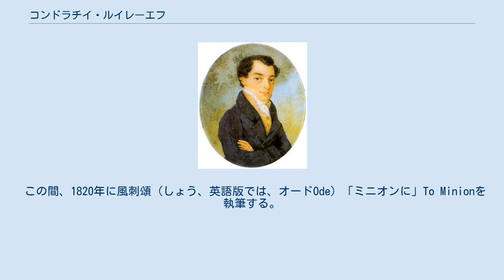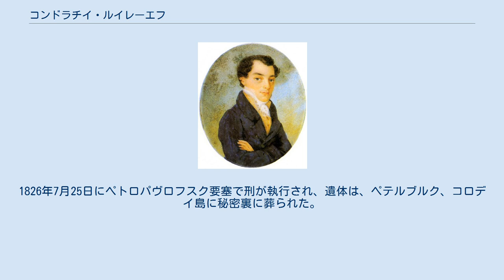コンドラチイ・ルイレーエフ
コンドラチイ・ルイレーエフ コンドラチイ・フョードロヴィッチ・ルイレーエフ（ロシア語: Кондратий Федорович Рылеев、Kondratii Fyodorovich Ryleyev、1795年9月29日（ユリウス暦9月18日） - 1826年7月25日（ユリウス暦7月13日））は、帝政ロシアの詩人、革命家。
いわゆるデカブリスト（十二月党）の指導者で、デカブリストの乱の首謀者の一人として処刑された。
 1795年9月29日（ユリウス暦9月18日）、サンクトペテルブルク郊外のガッチナに近いバトヴォ（Batovo）に小規模な土地を所有する貴族の家系に生まれた。
1801年サンクトペテルブルクの陸軍幼年学校、士官学校（第一軍事学校）に学ぶ。
1814年学業を終え、1812年ロシア戦役に従軍した。
1818年に軍を退役し、1821年サンクトペテルブルク刑事裁判所判事補を経て、1824年以降露米会社に勤務する。
 この間、1820年に風刺頌（しょう、英語版では、オードOde）「ミニオンに」To Minionを執筆する。
この作品は皇帝アレクサンドル1世の寵臣で国政を壟断していたアレクセイ・アラクチェーエフを明らかに風刺したものであった。
翌1821年ルイレーエフは、当時、ペテルブルクでは最も著名な文学者の集まりである「自由ロシア文学愛好家協会」（露: Вольное общество любителей российской словесности）に入会した。
 その他、文学上の事業、事跡としては1823年から1825年にかけて、アレクサンドル・アレクサンドロヴィッチ・ベストゥージェフとともに、年鑑「北極星」（露: Полярнаязвезда）を出版したことがあげられる。
 1823年青年将校らの秘密結社「北方結社」に入会する。
本来、北方結社は、穏健な立憲制導入を目指していたが、ルイレーエフ、ベストゥージェフらは、共和制を志向し、北方結社は急進化していった。
 1825年12月27日（ユリウス暦12月14日）夜、皇帝弑逆の容疑で逮捕された。
反乱失敗後、軍事法廷でパーヴェル・ペステリ、ピョートル・カホフスキー、セルゲイ・ムラヴィヨフ＝アポストル、ミハイル・ベストゥージェフ＝リューミンそしてルイレーエフの5人は反乱の首謀者と見なされ、四つ裂き刑を宣告されたが、後に絞首刑に変更された。
1826年7月25日にペトロパヴロフスク要塞で刑が執行され、遺体は、ペテルブルク、コロデイ島に秘密裏に葬られた。